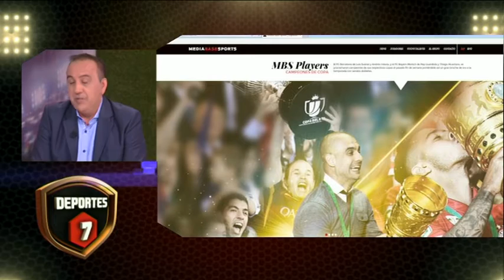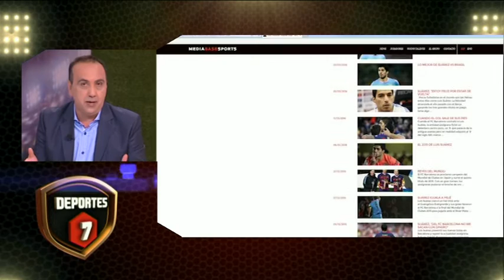DEPORTES 7 _2ªParte_ Lunes 30 de Mayo de 2016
DEPORTES 7
GRANADA CLUB DE FÚTBOL